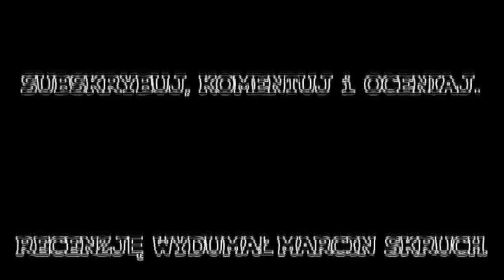Hotel Transylwania 2 - Recenzja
Wszystkie filmy na Blu-Ray lub DVD oglądam na "Samsung BD-J5500 3D Blu-ray and DVD Player"

oraz na TV "Samsung HG55EF690DBXEN"
Bajki nie tylko dla milusińskich.

TOP 20